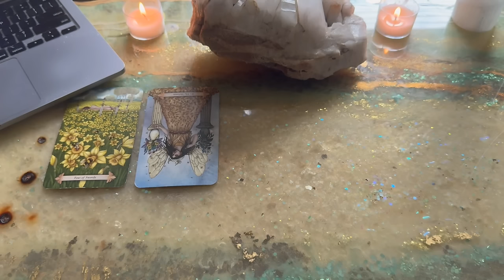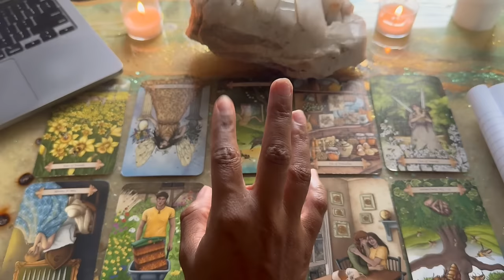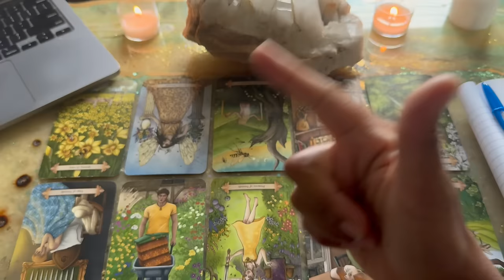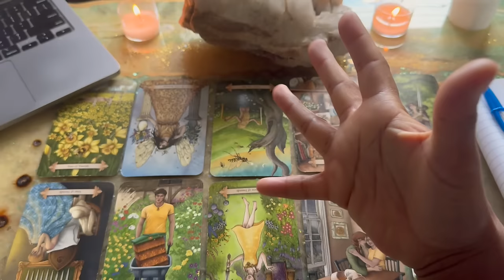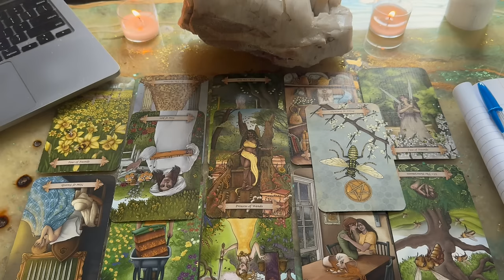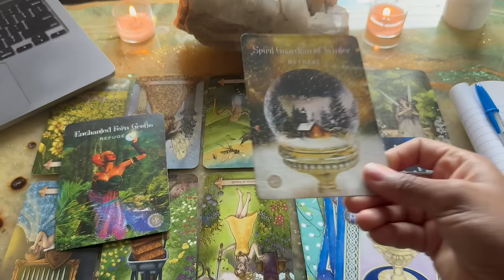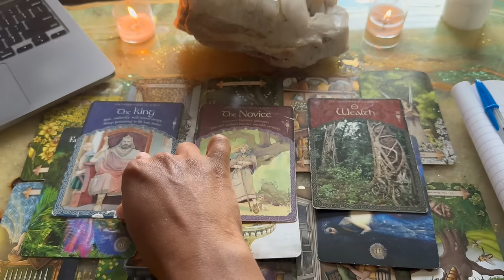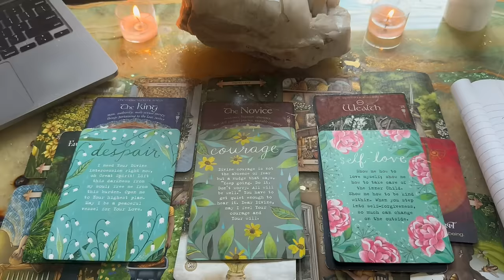July 29th - August 4th ✨🌌 Leo New Moon, Mercury Retrograde, Retrograde Planets 🤍🪐Weekly Horoscope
All the tarot cards that I'm working

Jessica Alexandria
76 4th St N  Box 2165